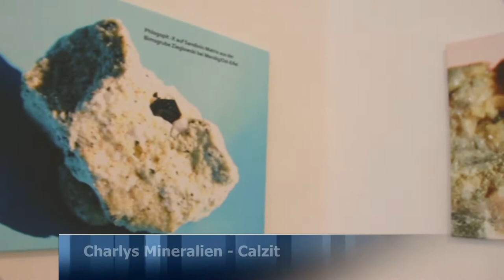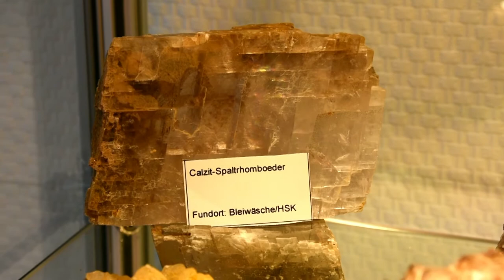Charlys Mineralien-Calzit (Teil 2)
in diesem 2. Teil stelle ich einige Clacitstufen aus meinem Mineralien-Kabinett vor.